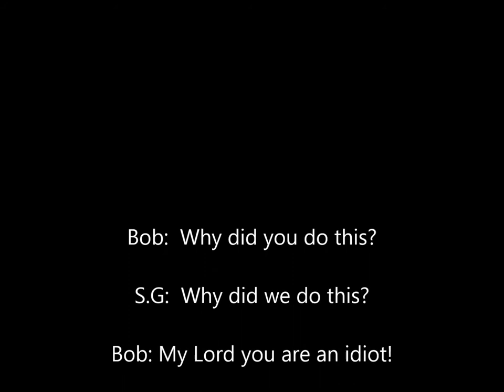The Boy Sleeps to Man or Astro-Man's Sferic Waves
I know it is a stupid video but I made it any ways. Track recorded off Estrus Records ES-765.
Pictures taken between May 19,2012 to May 30, 2013.